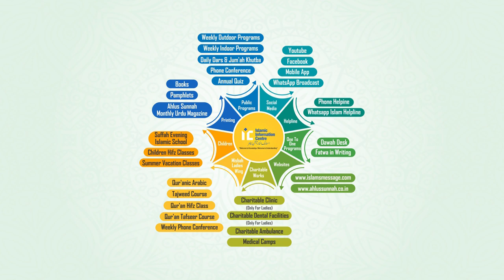Islam Ki Khoobiyan By Shaikh Salahuddin Maqbool Madani